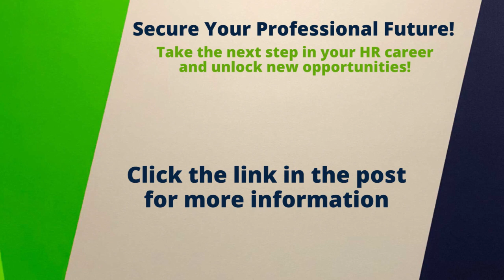MRA's HR Certifications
Get Certified: Earning your HR credential establishes you as a recognized expert in the HR field. Find the best HR Certification for you. View our Exam Prep Options: aPHR, PHR/SPHR, and SHRM.

Stay Certified: Free HRCI Credits for MRA Members and Recertification Options. MRA is proud to partner with HRCI and SHRM for our members to earn recertification credits.